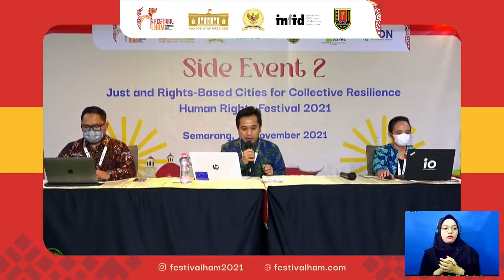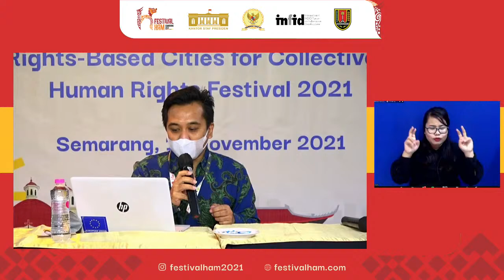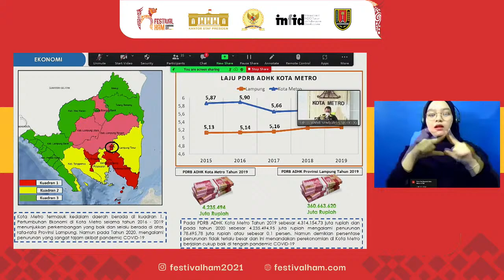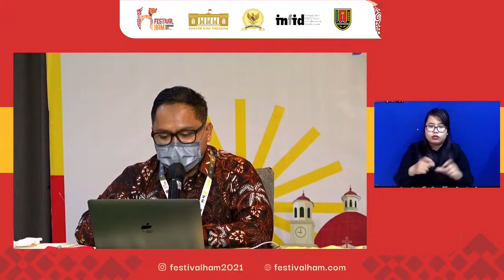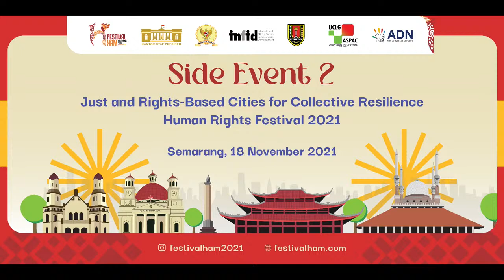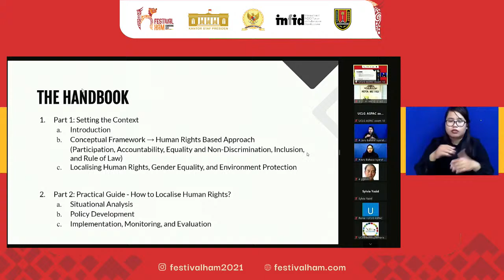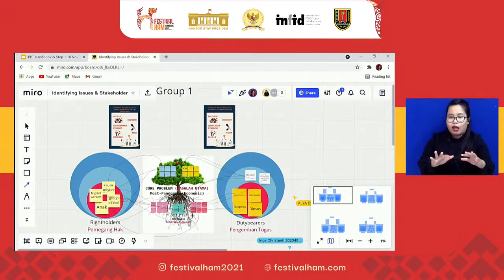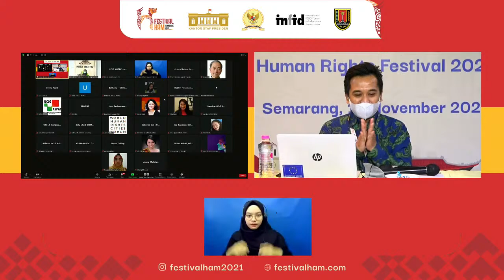Human Rights Festival - Side Event 2: Just and Rights-Based Cities for Collective Resilience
This event aims to promote efforts to localise human rights and SDGs and encourage further discussion and collaboration among local governments, academics, and civil society for a just and rights-based city for collective resilience. Highlighting promising practices in the region, this event aims to:

• Share knowledge on the human rights-based approach (HRBA) and the application of HRBA through human rights city concepts and practices.
• Explore methods to support local governments in mapping out vulnerable groups, their needs, and challenges as essential for localising human rights.
• Discuss promising practices in instilling HRBA into the local resiliency plans